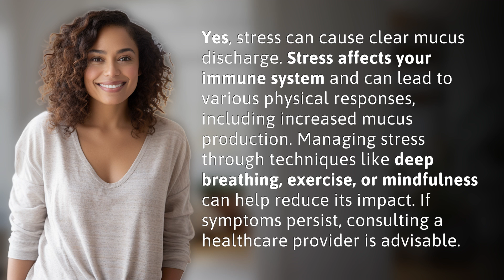Can stress cause clear mucus discharge?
Stress and Mucus: What You Need to Know 👉 Stress & Mucus 👉 Learn how stress can lead to clear mucus discharge and what you can do to manage it effectively. Find out how techniques like deep breathing and exercise can help reduce stress and its physical symptoms.

Laura S. Harris (2024, June 4.) Can stress cause clear mucus discharge?
    🌐 AskAbout.video